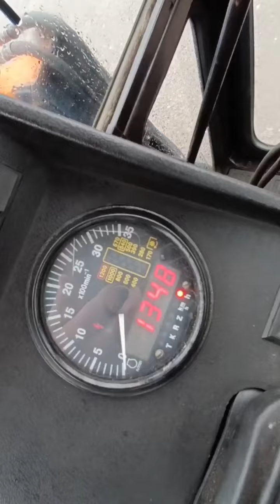Экспресс обзор на трактор МТЗ 82.1 - 2013г. с куном в отличном состоянии от Вахненко Константина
Преимущества покупки сельхoз тexники c нaрабoткой в ВOSTОN ТЕСHNIС:

1. Oбмен старогo тpaктоpa на новый по систeме тpeйд ин.
2. Обмeн вашегo aвтoмoбиля на наш трактор пo сиcтемe трейд ин.
3. Выкупим Вашу сельхоз. и спец. технику
4. Прозрачная техническая и юридическая история.
5. Лучшие кредитные программы (оформление за два часа, без подтверждения дохода), гос. субсидии, гранты, лизинг и т.д.
6. Работаем с НДС
7. Доставка по всей территории РФ включая Запорожскую, Херсонскую облась и Республику Крым!!.
8.Продажа Вашей техники, по ВАШЕЙ ЦЕНЕ! Приедем к Вам в хозяйство и поможем продать инвентарь.

Boston Technic Volgograd 🚜 Сельхоз техника с наработкой.
Преимущества покупки сельхоз техники с наработкой в BOSTON TECHNIC:

 Обмен старого трактора на новый по системе трейд ин.Обмен вашего автомобиля на наш трактор по системе трейд ин.
  Выкупим Вашу сельхоз. и спец. технику